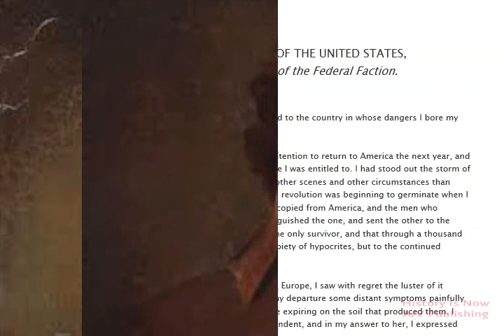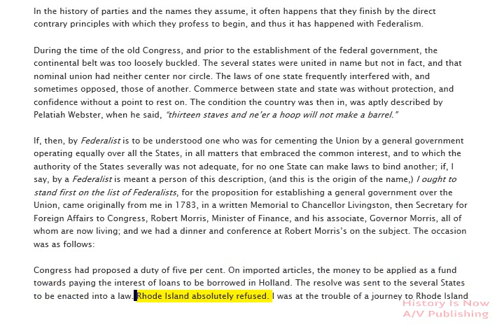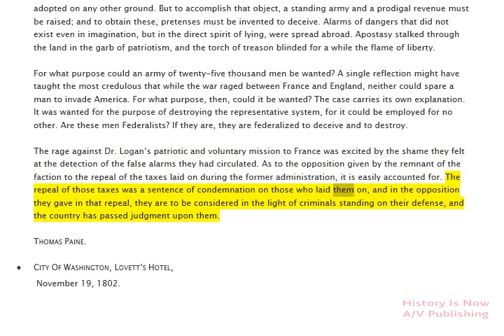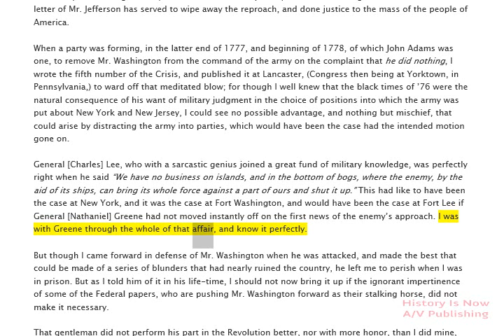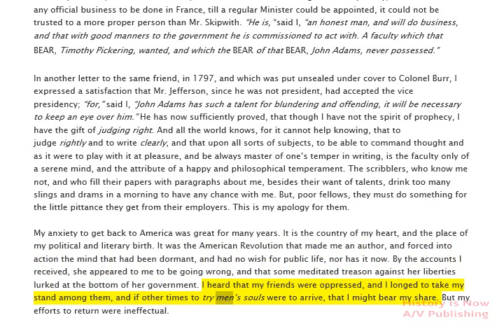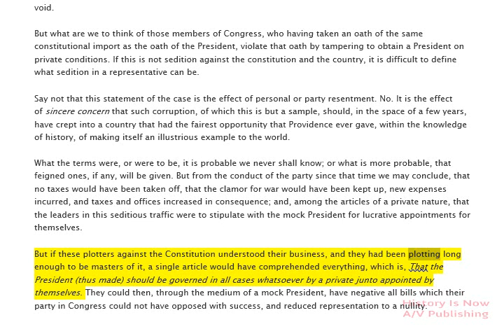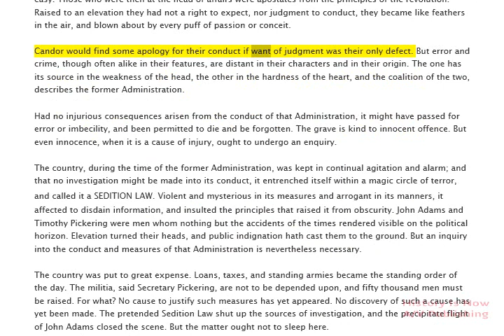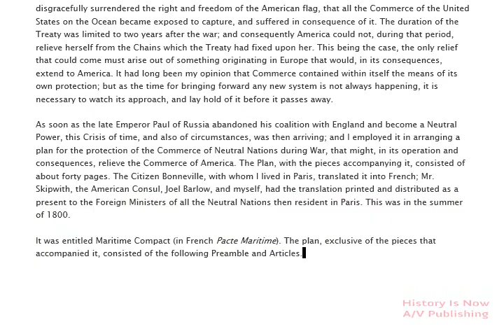Thomas Paine Letters to the Citizens of the United States 1802 - 1803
Thomas Paine was a British subject at the time of the Revolutionary War...He is attributed (although not well recognized) as the true spark of the Revolutionary war where the original title, "Declaration of Independence" sprung.

When evaluating history, it is best to go directly to the source. Meaning to those who were there during the time period/event you are inquiring about...Thomas Paine is one such historian who was intimately involved with the events leading up to the revolutionary war, through the signing of the newly constituted Government to be governed by The Constitution of The United States.

The time period for these letters are 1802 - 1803. This is during President George Washington's first administration and John Adams his vice president. The first letter starts off with Paine's return from Europe in mid to late 1802 and progresses over the course of the next year in laying out observations he is seeing around him in this newly found "republic".

Reality is certainly stranger than fiction.

Here is a link to a great documentary about the hidden faith of the founding fathers...In this documentary it covers some important points about Thomas Paine; more notably about his involvement with the revolution and his relationship to the other founding fathers of his time.